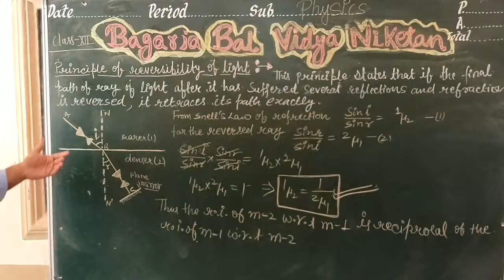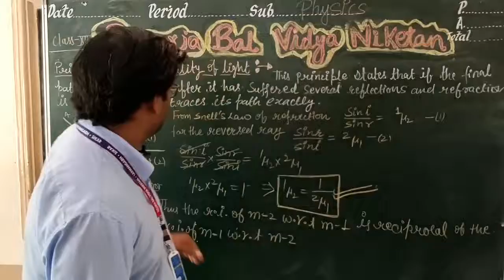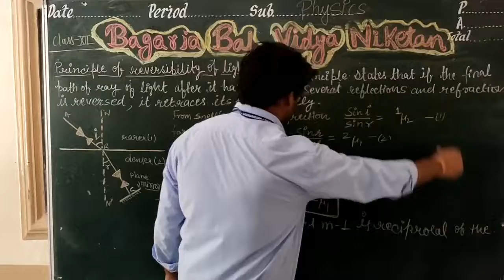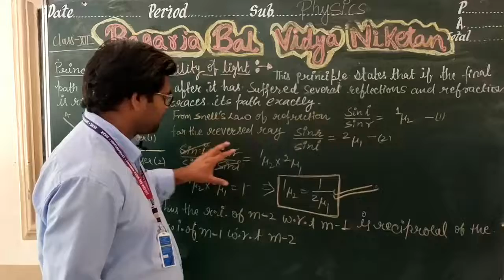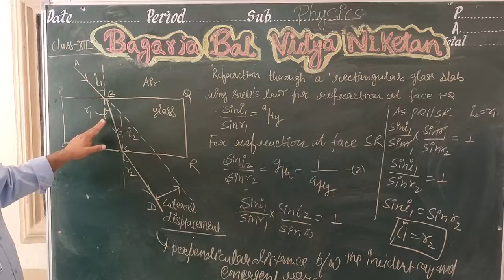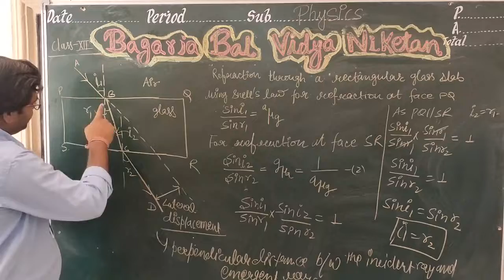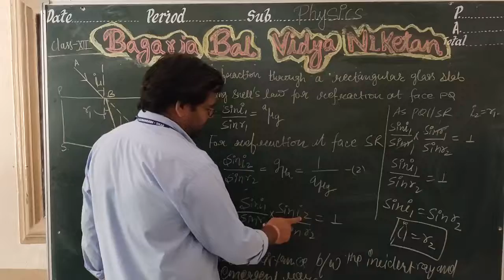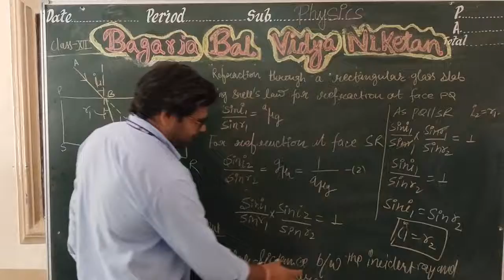CLASS XII Principle of reversibility, refraction through a glass slab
PHYSICS OPTICS